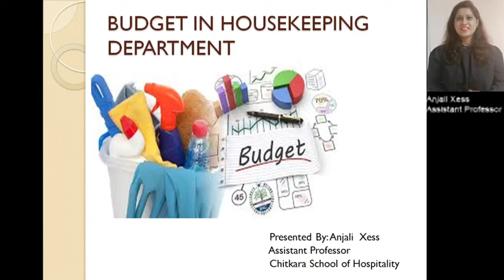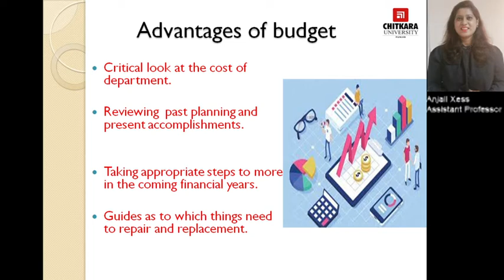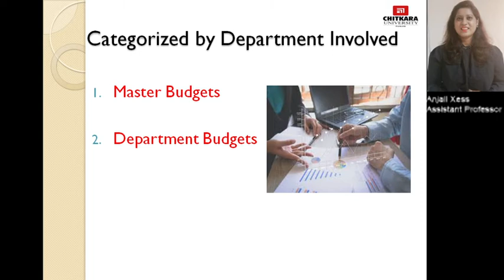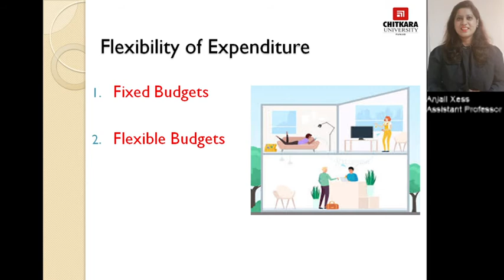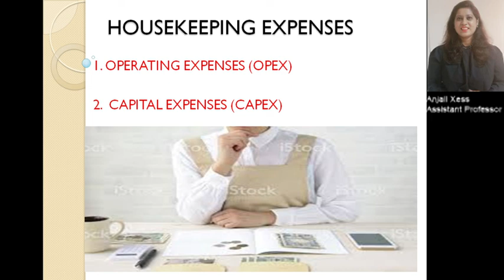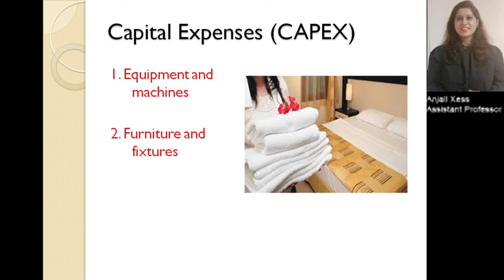Budget by Anjali Xess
Understanding the concept of a budget in the Housekeeping Department. The executive housekeeper needs to prepare a housekeeping budget annually to allocate the resources required to generate revenues. This video also explain the advantages of budget-planning process and the different types of budgets in the housekeeping department.